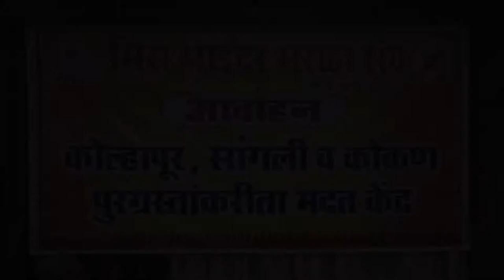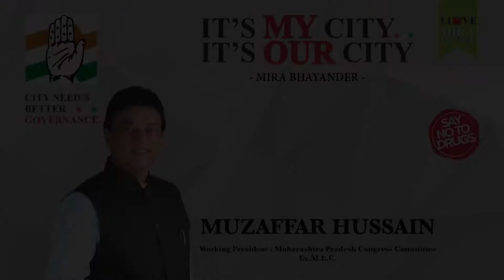क्या कहा मुज़फ्फर हुसेन ने मीरा भाईंदर मराठा संघ के कार्यक्रम में